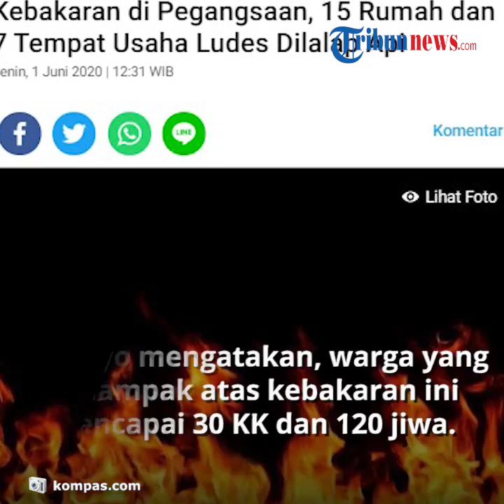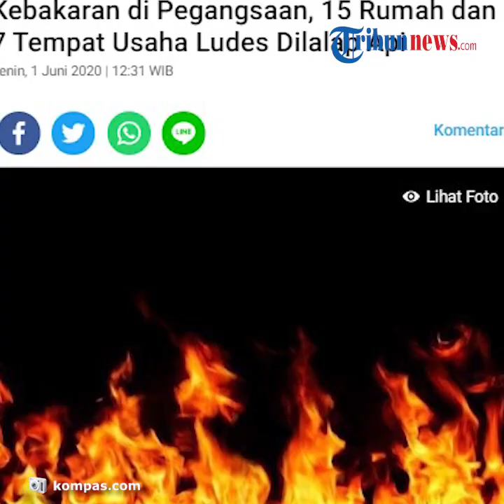Video Detik-Detik 15 Rumah dan 7 Tempat Usaha Dilalap Api di Pegangsaan, 30 KK Terdampak Kebakaran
TRIBUN-VIDEO.COM - Kebakaran kembali terjadi di kawasan Pegangsaan, Menteng, Jakarta Pusat, pada Senin (1/6/2020) dini hari.

Kebakaran yang menghanguskan 15 rumah dan tujuh tempat usaha itu diduga, disebabkan oleh korsleting listrik.

"Lokasinya di rumah tinggal padat penduduk. Perkiraan sementara korsleting listrik," kata Sunaryo dalam keterangan tertulis, Senin pagi.

Dilansir oleh Kompas.com, Perwira Piket Sudin Damkar Jakarta Pusat, Sunaryo mengatakan peristiwa itu terjadi sekira pukul 05.05 WIB, dan berhasil dipadamkan sekira pukul 07.40 WIB.

Menurut Sunaryo, api bermula dari sekitar kantor usaha penyedia tenda.

Kemudian warga yang melihat kejadian ini, langsung berupaya untuk memadamkan api dengan menggunakan alat pemadam api ringan (APAR), dan air dengan alat seadanya.

Tak lama kemudian 20 armada pemadam kebakaran tiba di lokasi, dan langsung berupaya memadamkan api.

Sunaryo mengatakan, warga yang terdampak atas kebakaran ini mencapai 30 kepala keluarga (KK) dan 120 jiwa.

"Warga yang terdampak 30 kepala keluarga (KK) dan 120 jiwa terdampak dari kejadian ini," kata dia.

(Tribun-Video.com/Inung Pratama)

Artikel ini telah tayang di Kompas.com dengan judul "Kebakaran di Pegangsaan, 15 Rumah dan 7 Temp--at Usaha Ludes Dilalap Api",